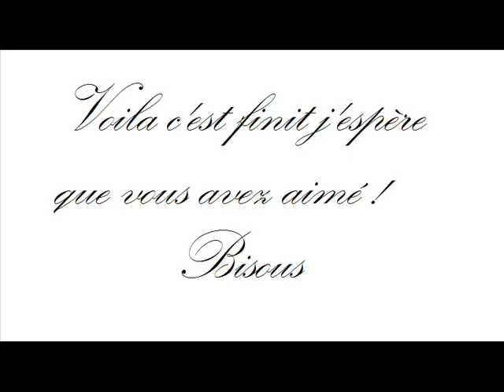{Je t'aime Suzuki} Chihiro x Shinobu et Sayaka et Hikaru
Je sais que je suis une grande fane de "Je t'aime Suzuki " j'espère qu'il vous plaira aussi !
Désolée pour les fanes de Hikaru et Sayaka car il n'y a pas beaucoup de moment avec eux. Il y a essentiellement mon couple préféré Chihiro et Shinobu.

Voici une toute nouvelle vidéo j'espère qu'elle vous plaira ! Dites moi ce que vous en pensez en commentaire. Et ce que vous aimez avoir comme vidéo.

Le manga est Je t'aime suzuki

Bonne vidéo à tous kiss